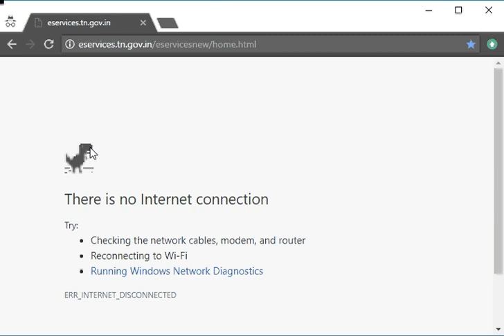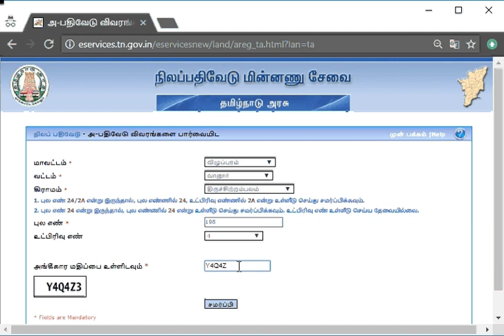View A Register Extract